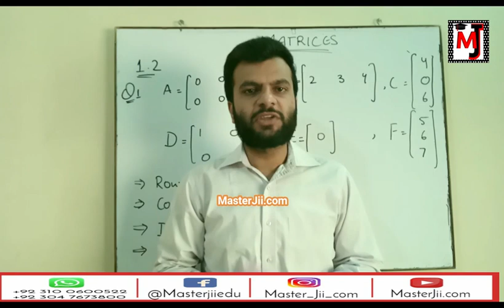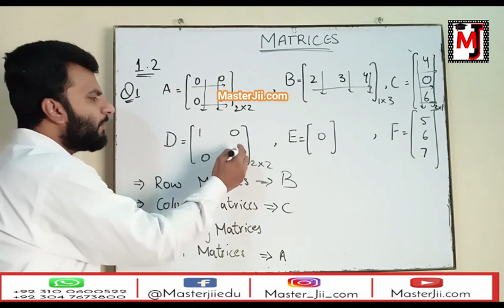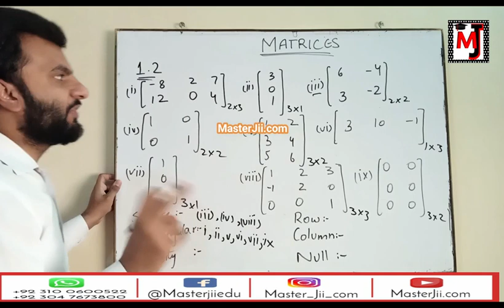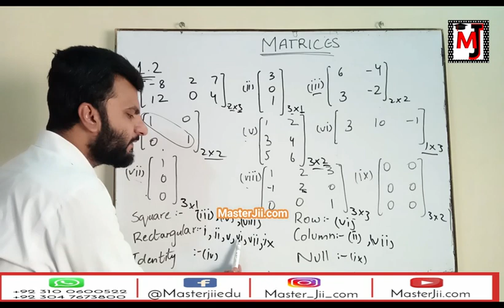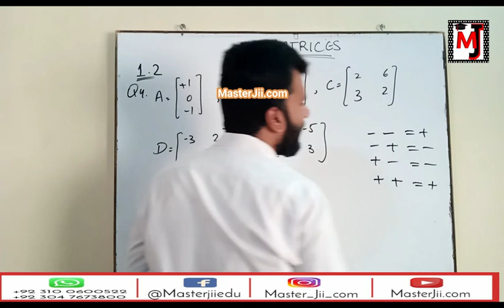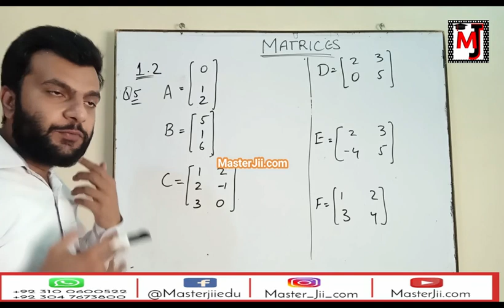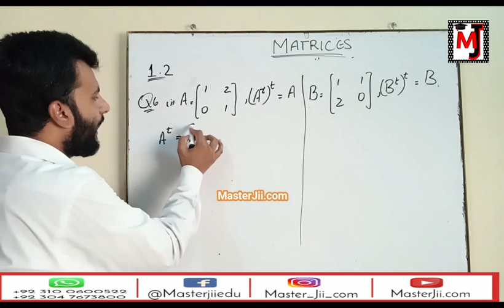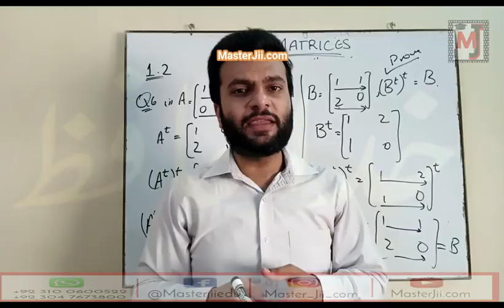9th Class Math, Exercise 1.2 - Question no 1 to 6 - Math Ch 1 Matrices - Matric part 1 Maths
MasterJii.com presents a new trend of providing a series of Lectures for 9th class . In which every Definition , Exercise Question has been especially recorded for students of 9th class, 9th class from all Punjab Boards and is based on the current curriculum of study for Mathematics book  in a very simple, understandable language .Beside this, 12 year  students  can also gain help from these free uploaded lectures in their studies.
Once you view the lectures , you are able to understand and solve the exercise question easily.

This is Fourth lecture of Class 9 in which we solve the EXERCISE 1.2 questions from 1 to 6 .
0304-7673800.